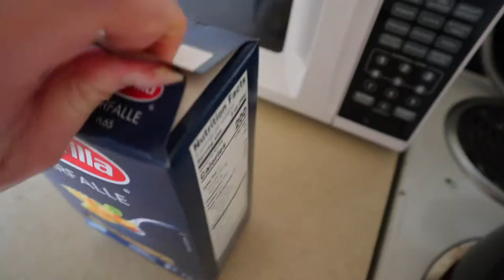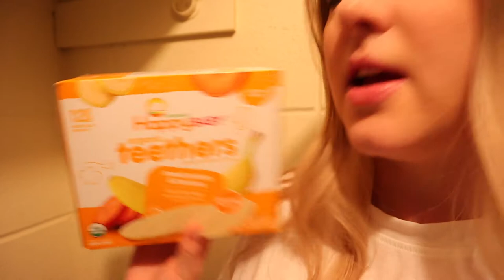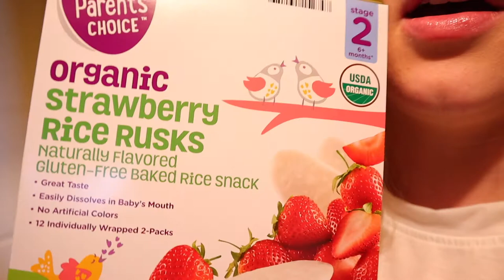day in the life of a mom with 2 kids, 2 and under! | Emily Neria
-DINNER RECIPE-

-coat chicken in flour, salt and pepper and fry
SAUCE-
1 can of pineapple tidbits
1/2 cup white vinegar
1/2 cup ketchup
1 cup brown sugar
1/4 cup soy sauce
optional- 1 cube chicken bullion
-Add sauce to chicken in pan and boil until sauce is thick-
Serve with egg rolls and rice!

My Camera- Canon EOS M50 Mirrorless Vlogging Camera Kit with EF-M 15-45mm lens, Black

Hi! My name is Emily! I’m a wife and momma and I love making videos! I’m a vlogger + I love make mommy, cleaning, beauty, organizing videos + more!